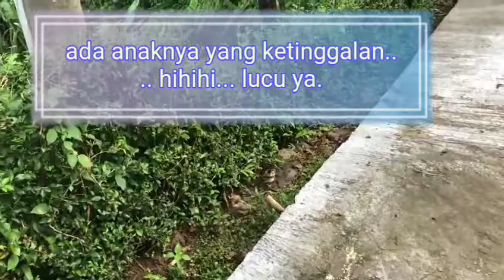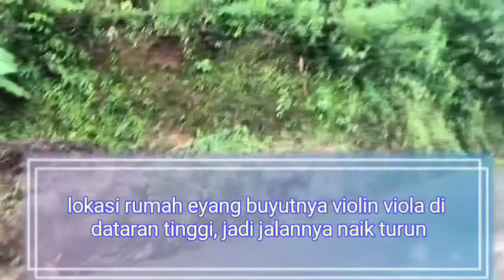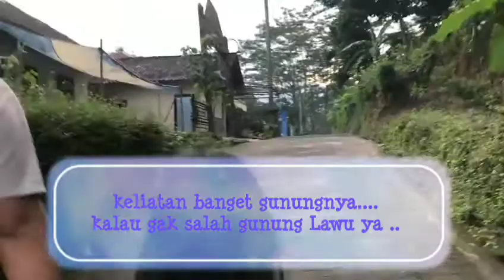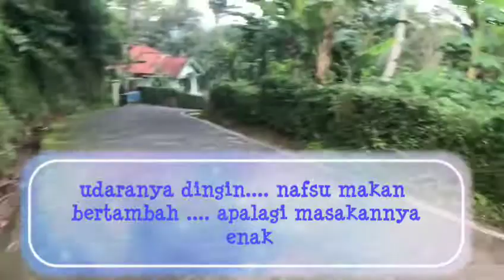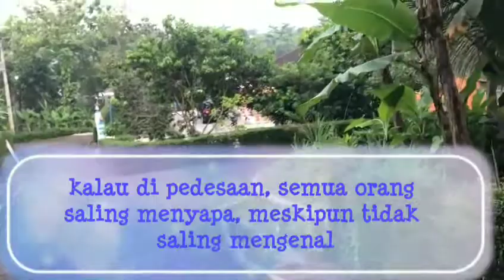Jalan pagi di desa Gaden,Mojogedang | rumah nenek buyut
Haiii temansVio... Ini video waktu Violin Viola ke daerah Karanganyar,Solo. Tempatnya sejuk banget. Bikin betah, gak mau pulang... TemansVio ada yg dari daerah sini gak ya? Komen di bawah donk.